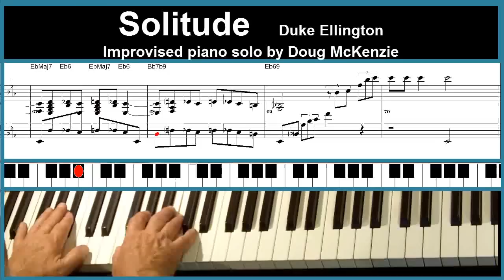Solitude (Duke Ellington) - Jazz piano tutorial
'Solitude'- jazz piano tutorial.This is another solo piano tutorial with scrolling notation and detailed annotations. The song, a classic Ellington ballad, was played in from a basic leadsheet.
This is a commonly played standard by piano players.
I usually spend an hour or two playing through a song, exploring the possibilities and making myself familiar with its melodic / harmonic structure - and then make the recording.
The transcription comes later, using the software to transcribe from the midi file that I record as the video is recorded.
and are also available for download.One is exactly as seen scrolling on the video. The other, produced in 'Finale' is clearer and more accurate Both transcriptions together are available at $1.20 This is a sample of the second transcription